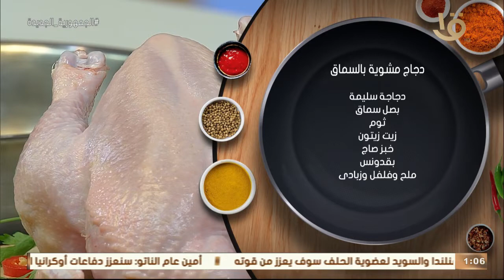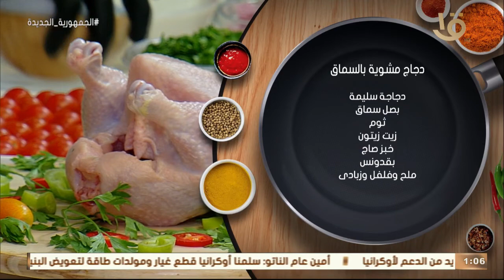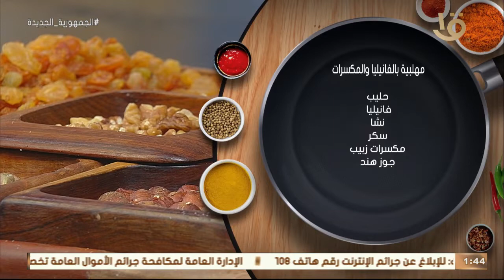أحلى "فراخ مشوية بالسماق" و"أرز بالكبد والمكسرات" بطريقة الشيف المغازي.. حلقة كاملة 29-11-2022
أكلة أمي | أحلى "فراخ مشوية بالسماق" و"أرز بالكبد والمكسرات" بطريقة الشيف المغازي.. حلقة كاملة 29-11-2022